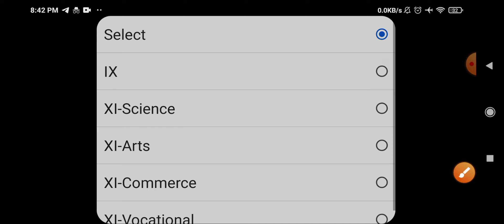HOW TO CHECK RESULT CLASS 6 TO 11 | कैसे देखें रिजल्ट / परिणाम कक्षा/क्लास 9 - 11th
How to check class 9 & 11 result?
how to check final result class 9 & 11
term 2 result kaise check Karen
how to check annual result
how to check term 2 result class 9 & 11 ||
kaksha 9 aur 11 ke bachche result kaise check karen , how to check term 2,2022 result ,
final term result date announced class 9 & 11/2021-22/class 9 term 2 results 2022/result

final term result date announced class 9 & 11 ||

2021-22 II class 9 term 2 results 2022

term 2 result class 9

cbse result class 11 2022

term 2 result cbse

cbse results term 1 class 9th

class 9 term 2 results 2022

how to check term 1 result class 9th

final term result class 9 2022

term 1 result date

term 1 result update

term 1 result kaise dekhe

cbse class 11 result format 2022

how to check final term result class 9 2022

class 9 result 2022 cbse
class 9 result 2021
class 9 result vlog
class 9 result 2021 kaise dekhe
class 9 result format
class 9 result 2022 assam

how to check final result 2022 ,
how to check class 9 final result 2022 ,
how to check class 11 final result 2022 ,
how to check class 9 term 2 result 2022 ,
how to check class 11 term 2 result 2022 ,
2022 ka result kaise check Karen ,
doe 2022 ka result kaise dekhen ,
Delhi class 9 ka result kaise dekhen ,
Delhi class 11 ka result kaise dekhen ,
how to check doe result class 9th and 11 term 2 ,
lets practice term 1 & term 2 result 2022 class 9 & 11 ll final result 2022 class 9 ll cbse/doe,
May this video will helpful for class 9th & 11th students.